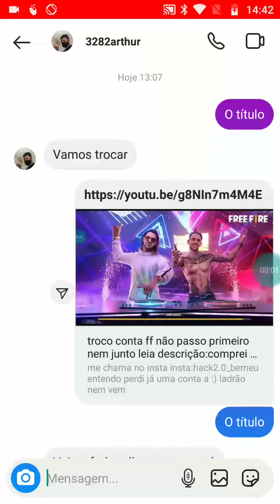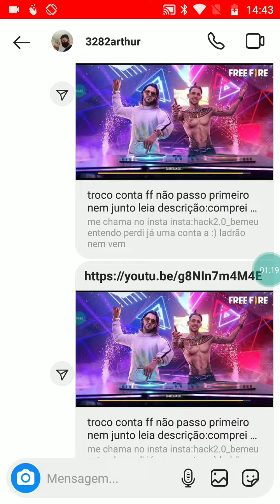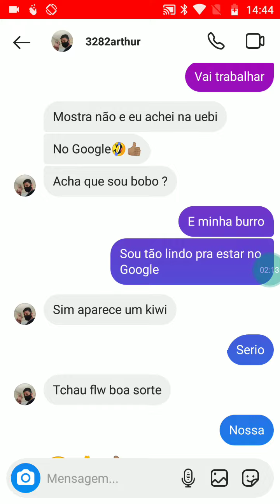ladrao me ameaçou a prova